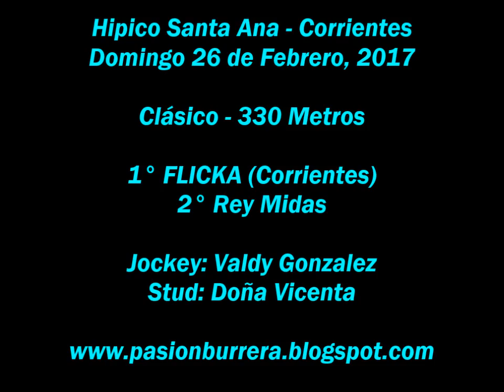Flicka, Santa Ana (26-02-17)